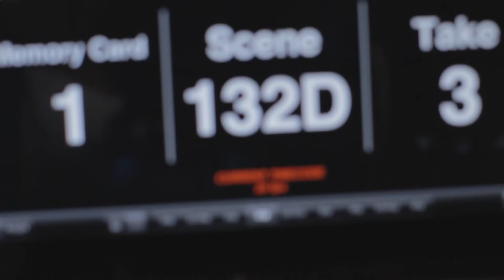132D2 Chanthaly Open Source Project Footage